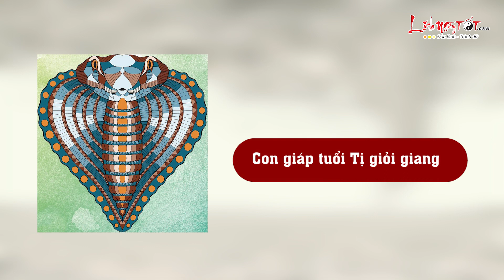Tử Vi Tháng 2 2019 Top 3 Con Giáp Đếm Tiền Mỏi Tay Cuộc Sống Sung Sướng - Tử vi 12 con giáp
Nội Dung:
Là người chăm chỉ, cần mẫn nên dù thời điểm này mọi người vẫn ham vui, ham chơi hoặc dành phần lớn thời gian đi lễ chùa nhưng người tuổi Sửu đã bắt tay vào công việc, tìm hiểu các dự án làm ăn mới. Bạn ý thức được rằng chỉ có lao động, làm việc mới mang lại cho bạn niềm vui và động lực sống.

Theo Tử vi, nửa cuối tháng 2 năm nay, tài lộc đã về tay con giáp tuổi Sửu. Năng lực được nâng cao, bạn dễ dàng đưa ra quyết định trong mọi việc. Dường như làm đâu được đó, mang về khoản lợi nhuận không hề nhỏ. Ngay lúc này nên biết dành dụm tiết kiệm, chớ nên tiêu xài hoang phí như thời gian trước đây đấy nhé.

Bên cạnh đó bản mệnh mở rộng mạng lưới bạn bè trong thời gian này, hứa hẹn đây sẽ là những mối quan hệ giúp bạn phát triển sự nghiệp nhanh chóng trong tương lai. Ngay lúc này, nếu nắm bắt được tài vận đang lên, đầu tư đúng chỗ, tiền tài của tuổi Sửu sẽ liên tục sinh sôi, có thể nói là giàu lên nhanh chóng, phú quý suốt đời.